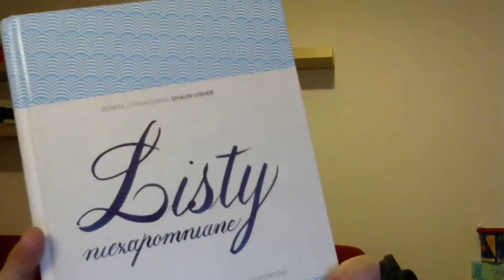Fantastyczna Książka - Listy niezapomniane.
Dzisiaj "Listy niezapomniane. Korespondencja godna szerszego grona odbiorców." Zbiór listów wszelakich zebranych przez Shaun'a Usher'a.